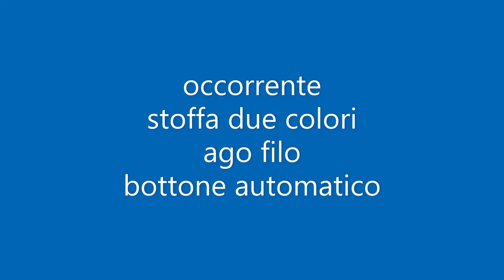tutorial porta cucito fai da te facile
bellissimo porta cucito facile anche per viaggiare un tutorial per tutti